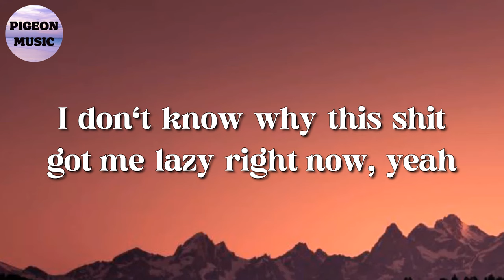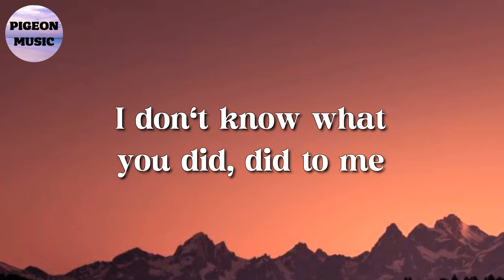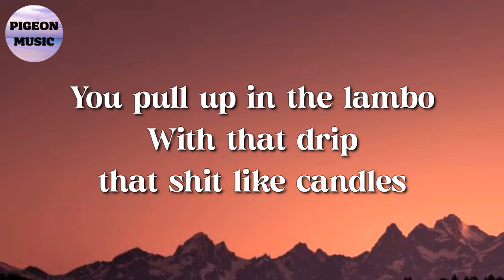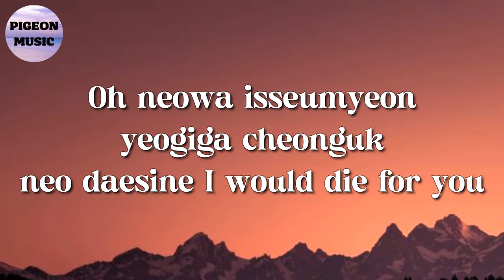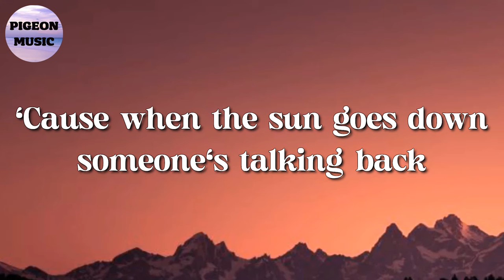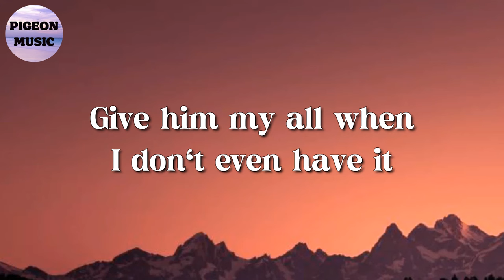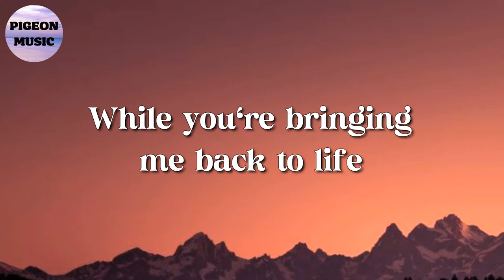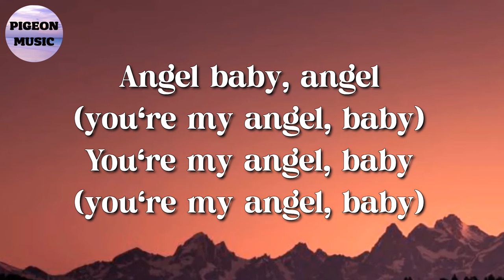🎵 Chris Brown - Under The Influence || TAEYANG, Bruno Mars, Troye Sivan (Lyrics)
Yeah
Yeah